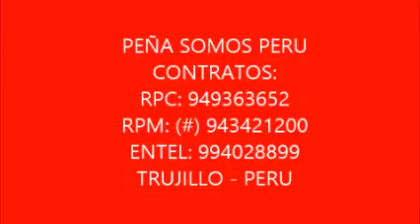PEÑA SOMOS PERU Y SOFIA CON Z - DOS PAPAS (FESTEJO)